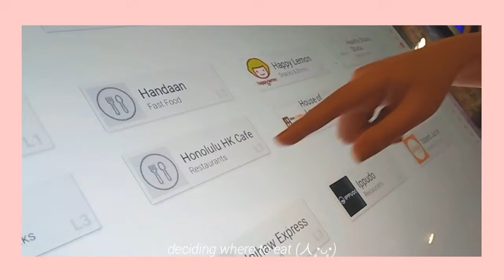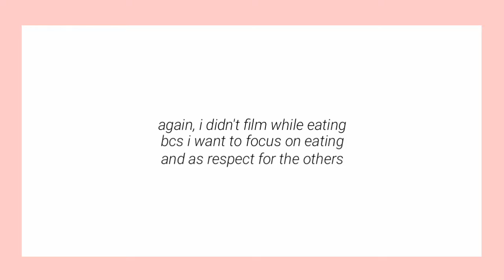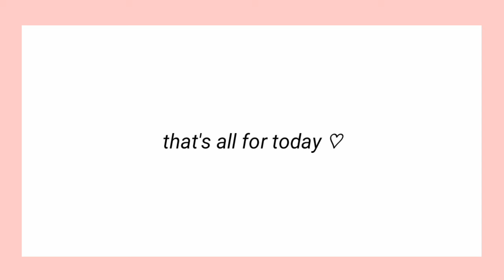[Vlog 3] Long Travel, Shrine, Bazaar and an Amazing Dinner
camera used: just my phone camera, Vivo V15
editor: kinemaster (pro version)